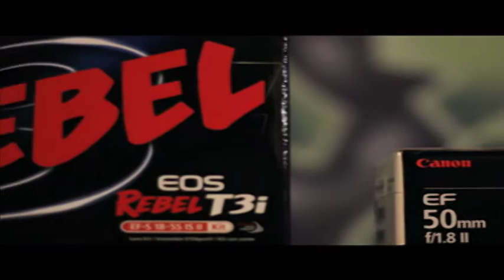66 Degrees B & H UNBOXING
Help us win the Mark II 5d by cannon. please like our vid and comment if ya like. thanks. happy 2012